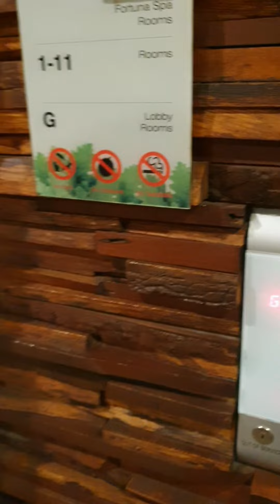Oaktree Emerald Semarang untuk Liburan Natal 2022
kita intip fasilitas yang ada di Oaktree Emerald Semarang. Enjoy the Video